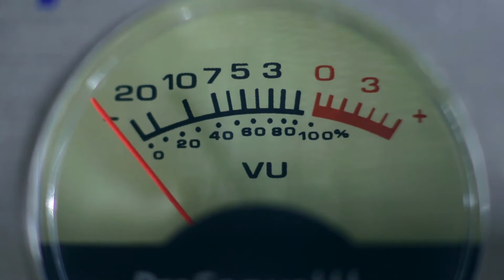Koji su najbolji savjeti za naknadnu njegu piercinga uha?